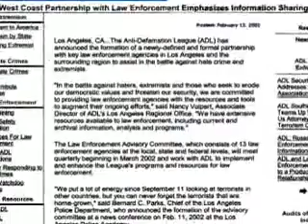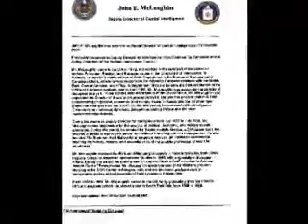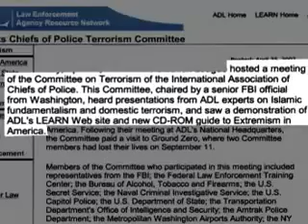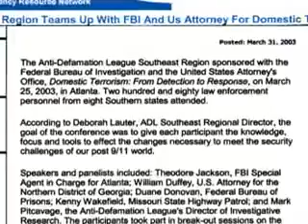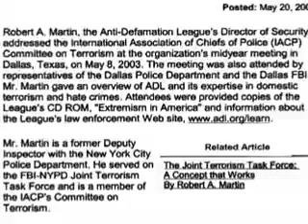disclose Anti Defamation League ADL 7 Video